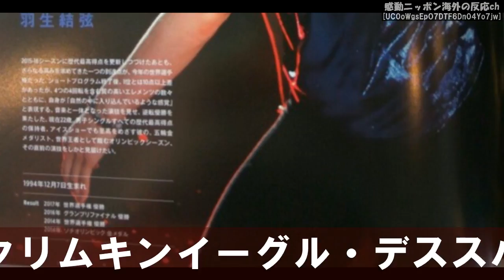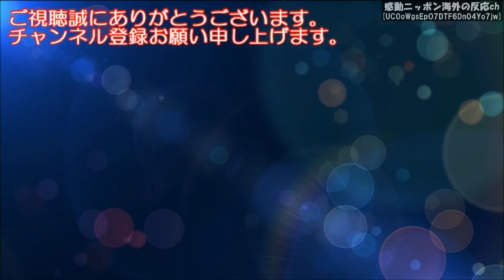【羽生結弦】FaOI2017新潟。練習風景からゆずの完璧・完熟のバラ１、美しい力こぶ、興奮フィナーレ・パフォーマンスまで【感動ニッポン海外の反応ch】yuzuruhanyu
ファンタz-オンアイス2017もいよいよ最終公演の地、新潟！
ロシアの女王、メドベージェワ選手も加わりました。各選手のパフォーマンス、ゆず選手のバーラード１も絶好調、ハードルくぐりなどもあって大興奮の大盛り上がりです。

羽生 結弦（はにゅう ゆづる、1994年12月7日- ）は、宮城県仙台市泉区出身のフィギュアスケート選手（男子シングル）。愛称は「ゆづ」。
仙台市立七北田小学校、仙台市立七北田中学校、東北高等学校を経て、早稲田大学人間科学部人間情報科学科通信教育課程（eスクール）在学中。血液型はB型。
名前は「弓の弦を結ぶように凛とした生き方をして欲しい」と父が命名した。
全日本空輸 (ANA) 所属。
主要な戦績として、2014年ソチオリンピック男子シングル優勝。2014年世界選手権・2017年世界選手権優勝。グランプリファイナル4連覇（2013年-2016年）。全日本選手権4連覇（2012年-2015年）。
男子シングル競技における、ショートプログラム（110.95点）、フリースケーティング（223.20点）、トータルスコア（330.43点）の現世界歴代最高得点記録保持者。世界ランキング最高位１位。世界ランキングは2013年10月より１位を保持している]。
世界記録は2012年から2017年の間に11回更新しており、ISUジャッジングシステムのもとに開催された国際大会において、史上初めてショートプログラムで100点、フリースケーティングで200点、トータルスコアで300点超えを達成した男子選手である。

羽生結弦選手】ファン大興奮！FaOI2017新潟 事件は現場で起きている！？ 羽生選手 驚愕の面白技を披露！

【羽生結弦】FAOI2017神戸！世界が注目の中、興奮冷める事無くファン熱狂とゆずの神対応【感動ニッポン海外の反応ch】yuzuruhanyu

【羽生結弦】FaOI2017新潟。ゆづがバラード第1番を完ぺきに熟す。フィナーレではヘランジでハードルをくぐる場面も「見に行けた方達が羨ましい」yuzuruhanyu
羽生結弦の招き猫ポーズの可愛さが凄まじくファンも大興奮！可愛い猫羽生君見て、免疫をつけています！よく見るとめっちゃ細い！何人の人を虜にしたんだろうね～hanyuyuzuru【海外の反応】
羽生結弦くんファンタジーオンアイス2017 新潟。FaOI新潟2017。アイスショーは初日から大盛り上がり。羽生くんの演技を目の当たりにし興奮冷めやらぬファンが沢山いる。yuzuruhanyu

引用：
音源：煉獄庭園,H/MIX GALLERY,甘茶の音楽工房,魔王魂